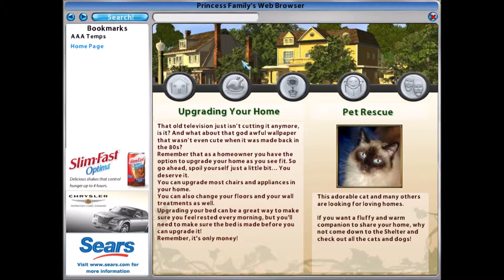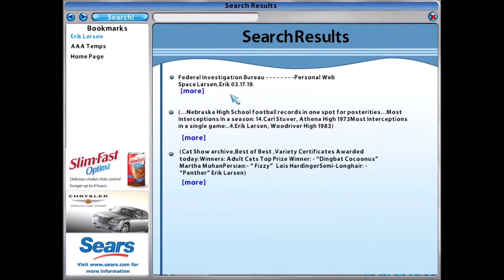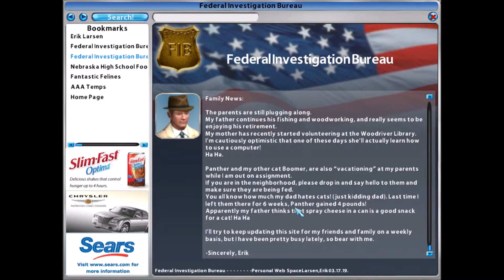Let's Play Desperate Housewives #40 NO THANK YOU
How do I get the chili?!?!